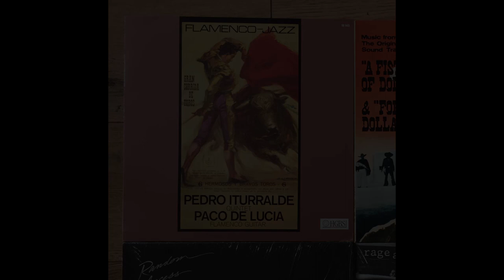Vinyl & Tube Sound: Pre Amplifier RIAA LCR Mizushima, Japan Handmade - Flamenco Jazz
Pedro Iturralde Quintet - Paco De Lucia, Canción del Fuego Fatuo (Flamenco Jazz).
Pre Amplifier RIAA passive LCR Handmade in Japan by Kenji Mizushima.
Turntable JVC QL-Y3F, cartridge Victor Z1, stylus Jico SAS S.
Soundblaster soundcard + Audacity.